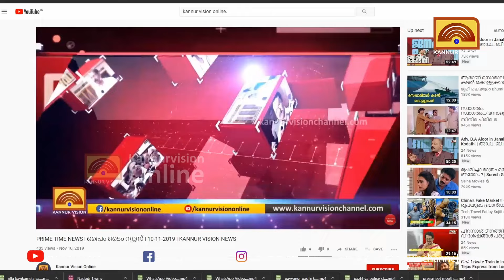മുഖ്യമന്ത്രിയെ പരിഹസിച്ച് കെ സുധാകരൻ